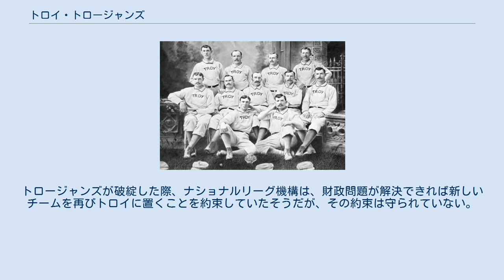トロイ・トロージャンズ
トロイ・トロージャンズ（1881年） トロイ・トロージャンズ（Troy Trojans）は、アメリカ合衆国ニューヨーク州トロイ市(Troy)を本拠地として、1879年から1882年までメジャーリーグのナショナルリーグに加盟していた野球チーム。
 1878年のナショナルリーグ拡充の際、ニューヨーク州トロイに本拠地を置く新球団の設立が認められ、翌1879年にトロージャンズが創設されてナショナルリーグに加盟した。
 1879年当初ホーレス・フィリップスを監督としたが、なかなか勝てずに同年8月で解雇。
後任のボブ・ファーガソンがその後ずっと監督を勤める。
当初攻撃の中心は一塁手だったダン・ブローザースで、ブローザースが移籍した後は強打者のロジャー・コナーが攻撃の中心となった。
1880年には後に300勝投手となるティム・キーフとミッキー・ウェルチ、捕手としてバック・ユーイングらが加入。
チームの勝率は5割近くまで引き上げられた。
 チームは4年活動しシーズン勝ち越しはなかったものの、上記有望な若手を沢山抱え、チームの将来も期待されていた。
しかし財政面の問題から1882年のシーズン終了後にチームは解散。
球団の権利はニューヨークのジョン・B・デイが買取り、所属していた選手たちはデイの所有するニューヨーク・ゴサムズ（現サンフランシスコ・ジャイアンツ）とニューヨーク・メトロポリタンズへ移っていった。
トロージャンズが破綻した際、ナショナルリーグ機構は、財政問題が解決できれば新しいチームを再びトロイに置くことを約束していたそうだが、その約束は守られていない。